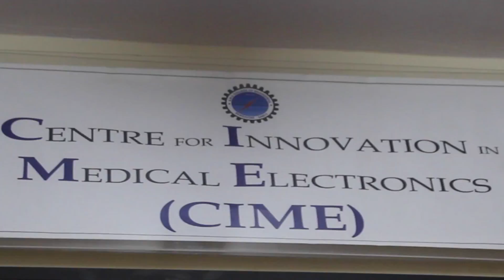Digital Xray CIME BMSCE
Low Cost, Safe, High Resolution and Easy to use Digital X-Ray System, CIME, BMS College of Engineering, Bangalore